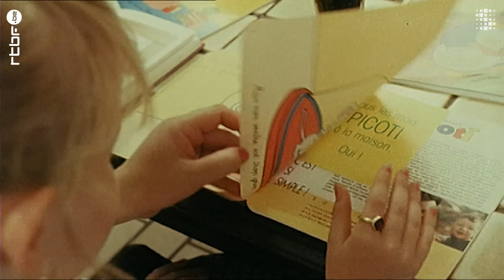Strip-Tease : un navre de paix - RTBF Archives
Strip-Tease fête ses 40 ans !!! À cette occasion, RTBF Auvio vous propose une chaîne en continu des meilleurs épisodes de cette série culte ➡️ Retrouvez l'intégralité de la série Strip-Tease sur RTBF Auvio

Best of Strip-Tease : un navre de paix

Dans une Wallonie durement touchée par la crise jaillit parfois une étincelle. Esmeralda, par exemple : elle a 9 ans et elle est jolie comme un coeur. Si on peut déjà la voir en robe de strass dans l'antichambre du showbizz, c'est qu'elle est cornaquée par un pro, Burt Blanca, ex rocker reconverti dans la production et les cours de chant. Et de diction...

0:00 Strip-Tease : un navre de paix - RTBF Archives

Culte, mémorable, touchante, choquante, l'émission "Strip-Tease" est de retour sur notre channel RTBF Archives et RTBF Auvio, pour le plus grand plaisir des fans.

Créée en 1985 par Jean Libon et Marco Lamensch, l’émission propose des documentaires en utilisant la grammaire de la fiction. Le journaliste s’efface, ne pose pas de questions, laisse parler. Les personnages se dévoilent, mais à travers ces héros très ordinaires, c’est celui qui regarde qui est mis à nu. Strip-Tease, le magazine qui VOUS déshabille !

© RTBF / Sonuma 1996